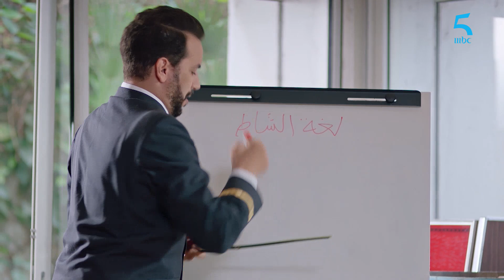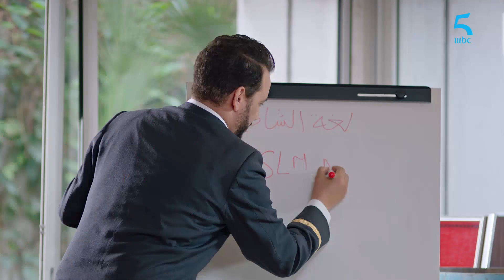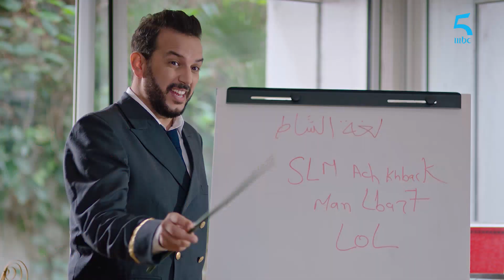فاش جدك وجدتك كيتعلموا الشات 😄 ومسعود هو الأستاذ